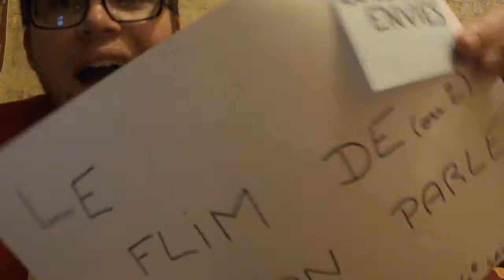Le flim de qu'on parle 4x04 "Toutes nos envies"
Critique du flim "Toutes nos envies" de Philippe Lioret.